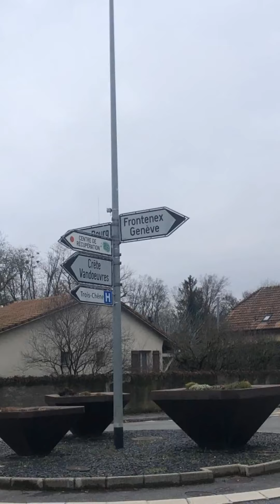Natation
Travel Far. Eat well good Life
Vaness.K